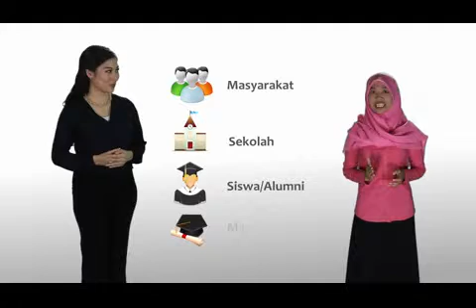VIDEO BIDIKMISI 2016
Deskripsi tata cara pendaftaran Bidikmisi 2016